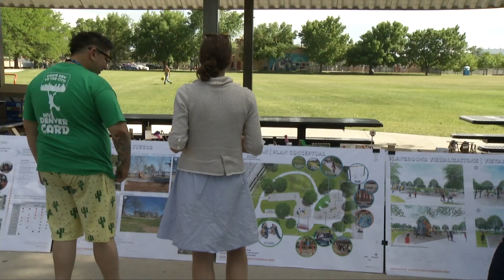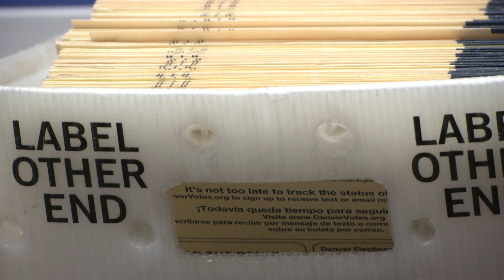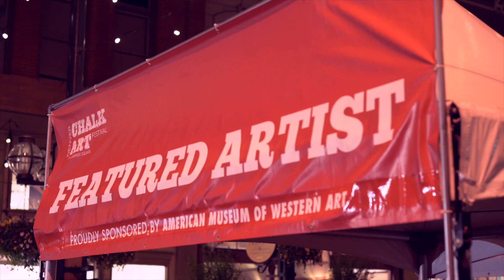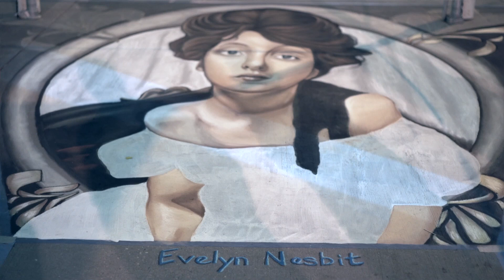YCN - Your City Now 06-08-2018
Awards for Denver 8TV, kids designing playgrounds, election season is here, and chalk art takes over Larimer Square. All this week on Your City Now